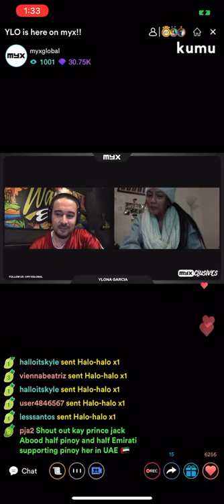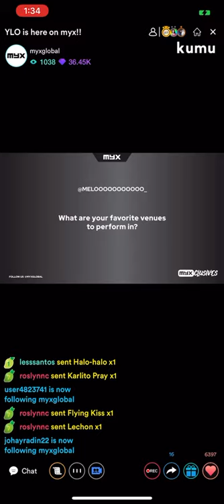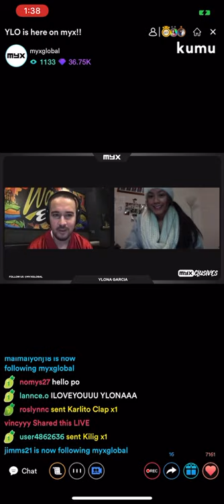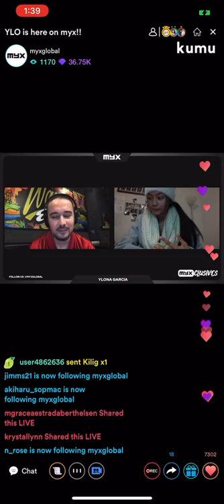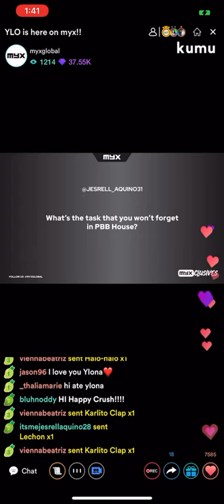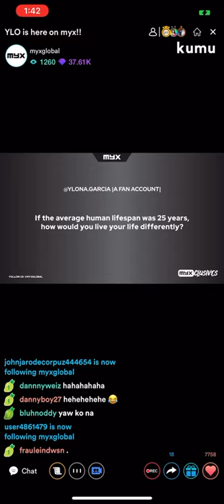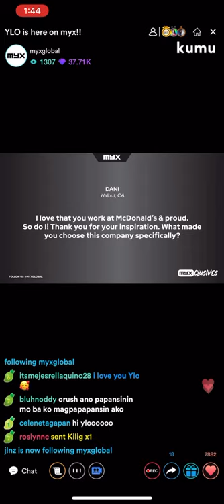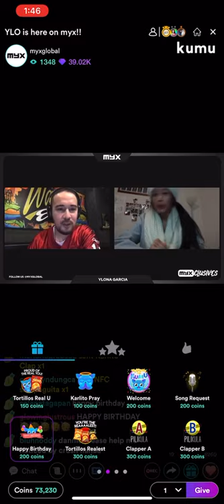YLONA GARCIA answers myxer fan questions LIVE on KUMU with DannieBoi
The 👑 YLONA GARCIA answers myxer fan questions LIVE on KUMU with DannieBoi on myxCLUSIVES.

Fans submitted questions using ylonagarciamyxglobal & ylonamyxglobaal. Great question guys!

For more follow:
@ylona_garcia on Twitter